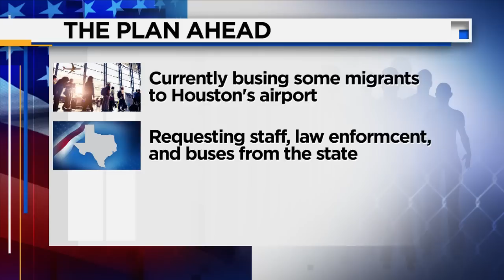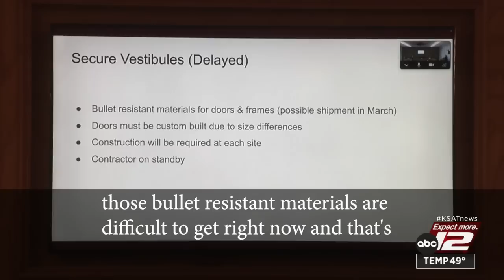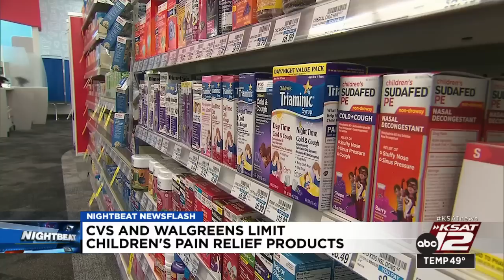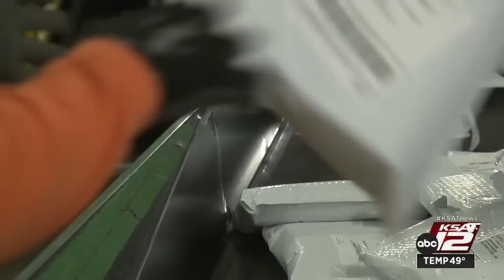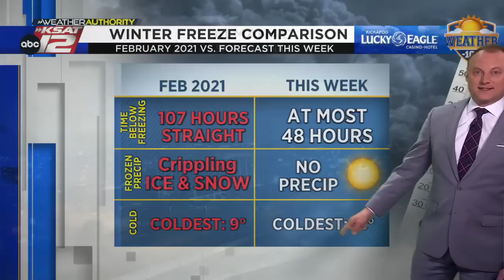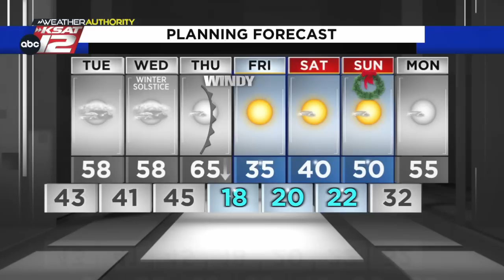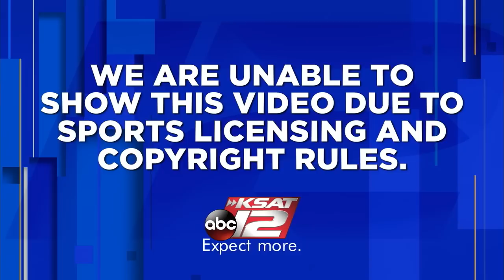KSAT 12 News Nightbeat : Dec 19, 2022